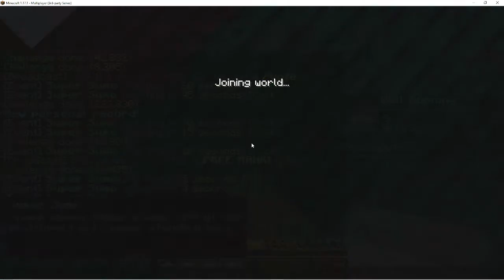Je réalise les clutch de Dream